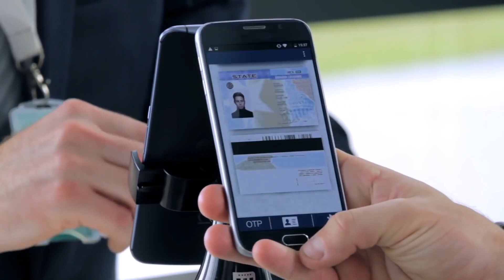ASSA ABLOY 25 years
We started as a traditional Nordic-based lock company in 1994 and have now evolved into the global leader in access solutions.This is an accomplishment that deserves celebrating! Happy 25th anniversary ASSA ABLOY!